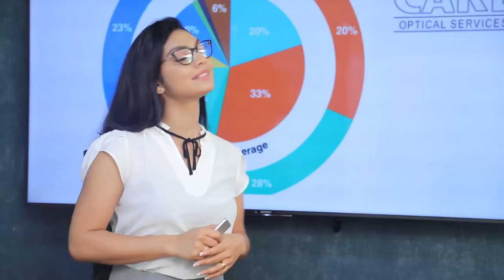රිෂාඩ් වැරද්දක් කර ඇත්නම් FCID එකේ පැමිණිල්ලක් දාන්න| Breaking.lk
රිෂාඩ් වැරද්දක් කර  ඇත්නම්  FCID  එකේ පැමිණිල්ලක් දාන්න